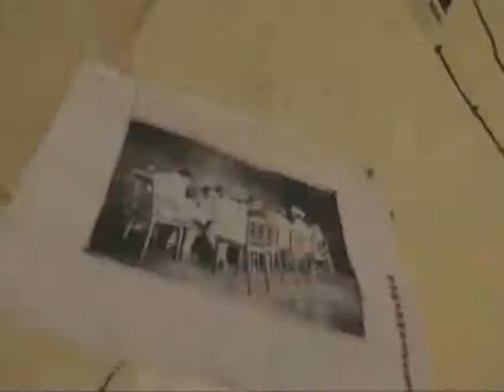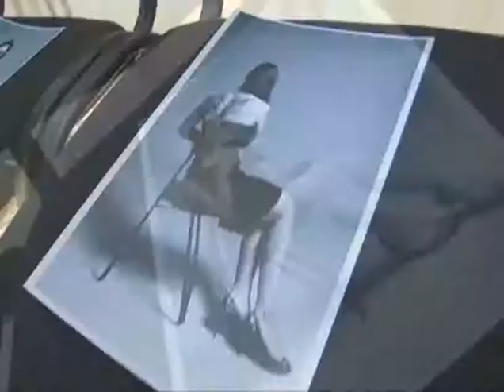2010 14 04 tabuscript protv